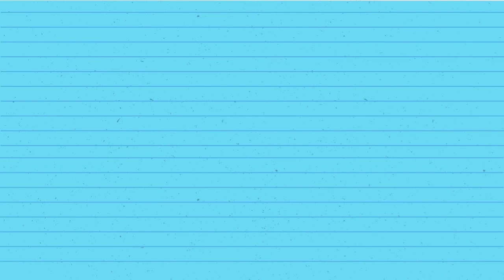REVIEW CORNER " KOPI LAIN HATI" THE TASTE IS AMAZING ....WOW.....BANGET...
Dina helped me to review of new coffee shop near my boarding house ...The name is KOPI LAIN HATI "

Location : Kopi Lain HATI

Komplek ruko green garden , jalann panjang kedoya...

Hope you enjoy the video..God bless you